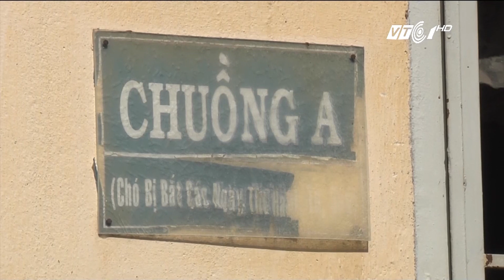Rọ mõm chó bán đắt như “tôm tươi” | VTC1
VTC1 | Từ ngày 15/09, các cửa hàng bán thức ăn cho thú cưng hoặc các cửa hàng tạp hóa đều sắm thêm mặt hàng rọ mõm chó để phục vụ cho người dân thực hiện đúng quy định mới.